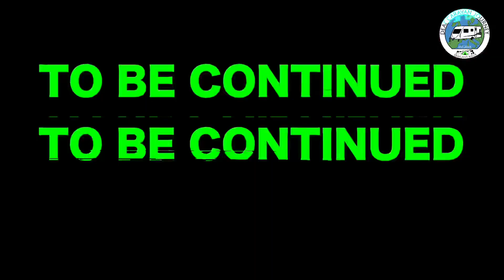Deaf caravan Journey Day 4